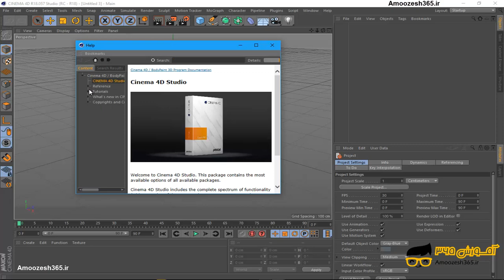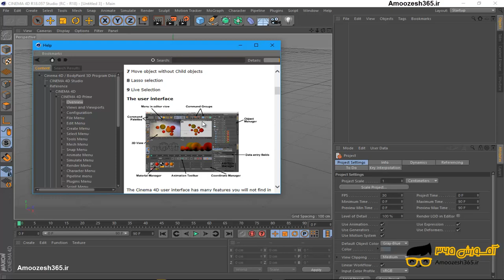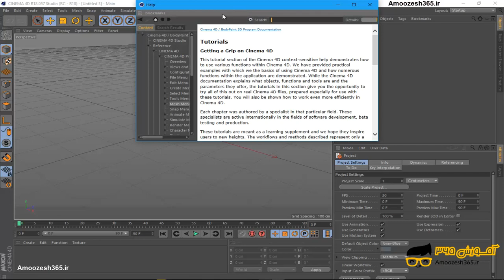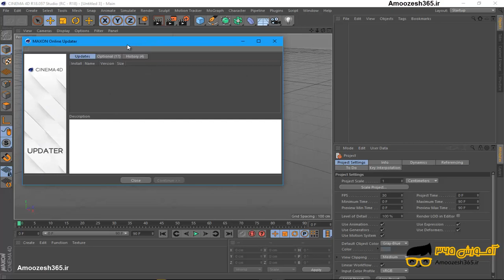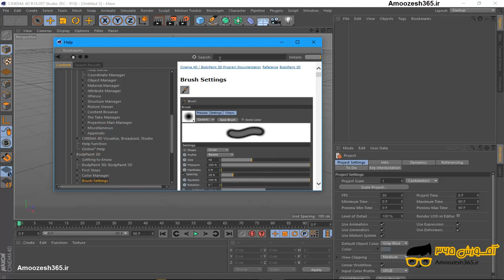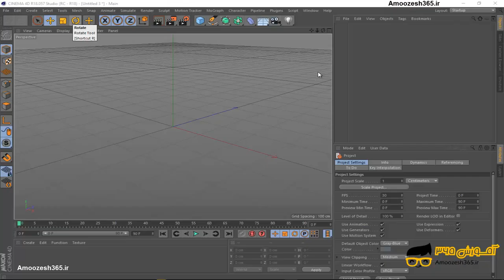معرفی منوی help در نرم افزار سینما فوردی شبیه سازی 3 بعدی (Cinema 4D Studio R18)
معرفی منوی help در نرم افزار سینما فوردی شبیه سازی 3 بعدی (Cinema 4D Studio R18) از دوره تکنیک های پیشرفته سینما فوردی بخش دوم